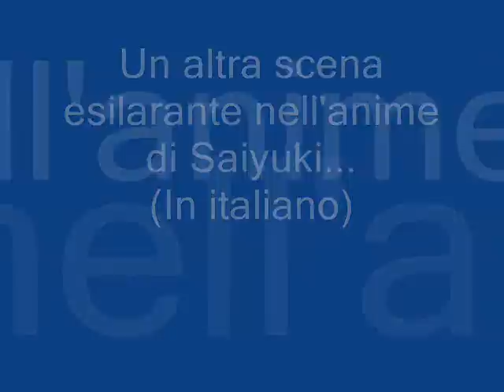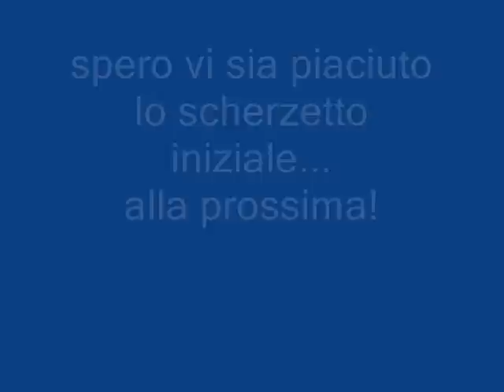Funny Saiyuki 2 / un altra scena comica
Piccola scena molto divertente su Saiyuki...

...e uno scherzetto innocente all'inizio!